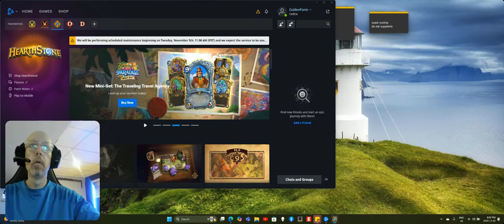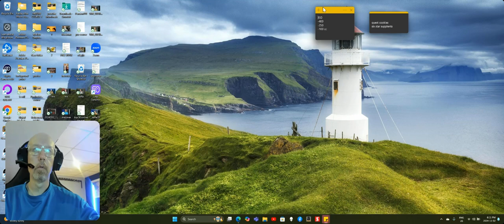Welcome to My Hearthstone Quest to Pro Series!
Join me on this exciting journey as I climb the ranks in Hearthstone, tackling intense matches, refining strategies, and sharing tips that will help you level up your game! In each episode, I’ll dive into gameplay strategies, analyze crucial moves, and showcase different decks to help you master Hearthstone. Whether you’re aiming to improve your skills or just love the thrill of competitive gameplay, this series is packed with insights and entertainment.